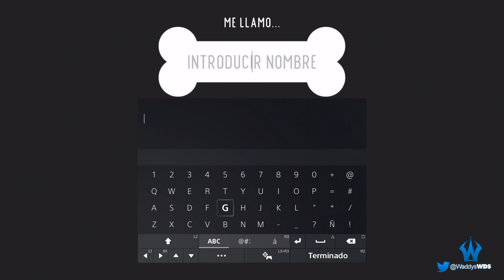Wobbledogs | PRIMER CONTACTO | GAMEPLAY | [NO COMMENTARY]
🔷 Información General:

"PRIMER CONTACTO" Es un Gameplay en el que muestro una primera impresión del juego en cuestión sin haberlo jugado ni probado previamente, jugaré distendidamente sin esforzarme en lograr ningún objetivo en concreto mas que el disfrute y deleite del propio titulo, centrándome en disfrutar plenamente de lo que me brinda.

🔷 Descripción:

¡Wobbledogs es un simulador de mascotas en 3D en el que podrás criar rápidamente tu propia manada de perros mutantes. ¡Podrás verles hasta los intestinos! Se trata de una experiencia sandbox casual y tranquila para jugadores de todas las edades que quieran cuidar de sus propias mascotas virtuales en un entorno único, sorprendente y libre de estrés. Los perros comenzarán siendo relativamente normales, pero mutarán y se comportarán de formas sorprendentes conforme el juego, y sus líneas evolutivas, avancen.

Los cuerpos de los perros son muy variados y están controlados por un sistema genético simulado. Al crecer, entrarán periódicamente en un estado de crisálida y mutarán. Sus intestinos se llenaran con flora distinta según lo que coman. ¡Esta flora influye en las mutaciones de los perros, podrás crearlos y moldearlos para que encajen en tu ideal de la (im)perfección canina!

Los perros necesitan un lugar al que llamar hogar, y es cosa tuya crear un hábitat atractivo que les ayude a prosperar. Obtendrás más objetos y decoraciones conforme juegues. Une habitaciones y decóralas como más te guste. Dale a tus perros un lugar relajante donde dormir, construye un laberinto o crea un jardín. No hay objetivos predeterminados, ¡así que puedes priorizar lo que tú prefieras!

Los perros en este juego están físicamente simulados, lo que añade una capa de singularidad a casi todas sus acciones. Dos perros con estructuras corporales diferentes experimentarán el mundo de forma distinta. También tendrán rasgos de personalidad únicos que influirán en el tipo de comportamiento que van a mostrar y regirán la forma en la que interactúan con otros perros y objetos.

Wobbledogs está pensado para que lo disfrutes de forma pasiva, pero también es gratificante interactuar directamente con los perros, ya sea acariciándolos para aliviarles el estrés, lanzar a un perrete para ver cómo da vueltas por su entorno o ayudar a tu amigo canino a salir del atolladero en el que se haya metido esta vez. ¡Estos perros lo hacen lo mejor que pueden, pero a veces necesitan una mano amiga!

GENERO: Simulación, Casual, Únicos
DESARROLLADOR: Animal Uprising
PUBLICADO POR: Secret Mode
FECHA DE LANZAMIENTO: 23/5/2023